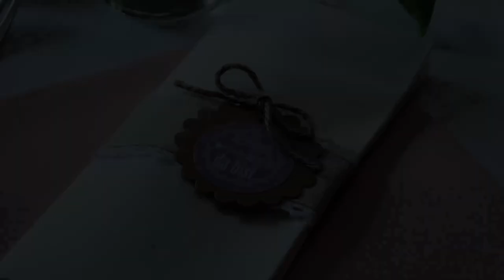How to Plan a Wedding... But Sad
Our narrator walks you through a mockumentary guide on how to plan a great wedding, but the unfortunate chap had his wife leave him for his best friend only six months ago. Comedy at its finest. For more funny stuff, check out our comedy and satire website LTOPD.com.

Vote in the comments and tell us which "documentary" we should make next:

Marine Biology... But The Acid Is Kicking In
Workplace Safety... By An Unqualified Idiot
Unenthusiastic Wildlife Documentary
Space and Stuff... By A Flat Earth we